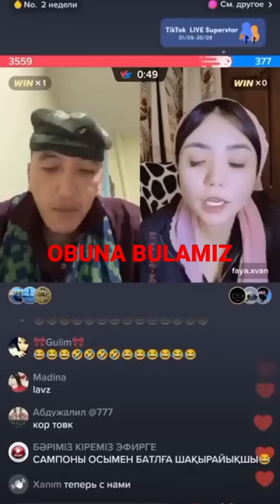TIK TOK GADOYLARNI DIREKTORI 😂